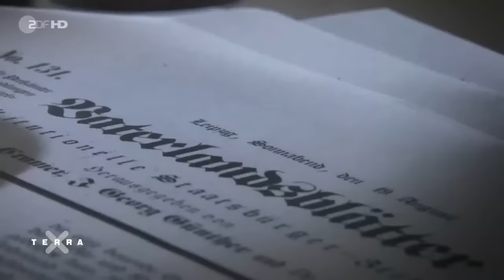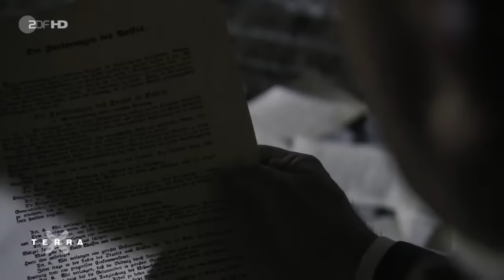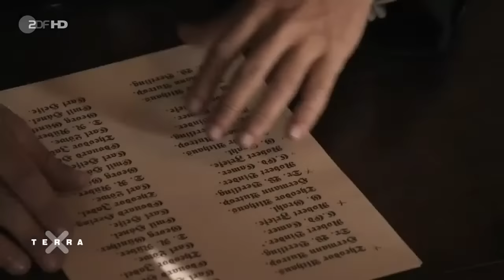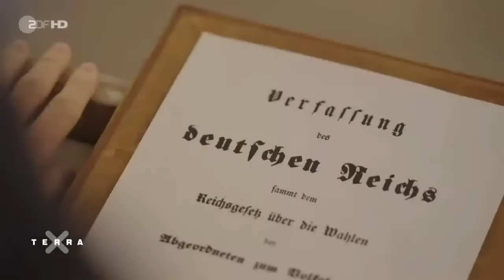Was ist euch Freiheit wert? Mirko Drotschmann im Gespräch mit Dr. Jörg Bong | Terra X History LIVE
Was ist Euch Freiheit wert? Wie zufrieden seid Ihr mit unserer Demokratie? Vor 175 Jahren trat in der Frankfurter Paulskirche erstmals die Nationalversammlung zusammen. Anlässlich des Jubiläums der deutschen Revolution von 1848/49 diskutiert Mirko Drotschmann (@MrWissen2go ) hier auf dem Youtube-Kanal @TerraXHistory am Donnerstag 11. Mai 2023 um 16:30 mit dem Experten für die Geschichte von 1848, Dr. Jörg Bong, Live mit Euch.

Die Revolution von 1848/49 ist zentral für die deutsche Demokratie- und Nationalstaatsgeschichte. Sie gilt als Meilenstein der deutschen Demokratie und des deutschen Nationalstaats und ist Bezugspunkt für die Verfassungen der Weimarer Republik und der Bundesrepublik. Zugleich steht 1848 für das Scheitern der Demokratiebewegung und das Wiedererstarken der Monarchie. Damals gingen die Menschen für freie Wahlen, Pressefreiheit, für die Bildung einer deutschen Staatsnation auf die Straße. Was bedeuten die Ideen der 1848er für uns heute?